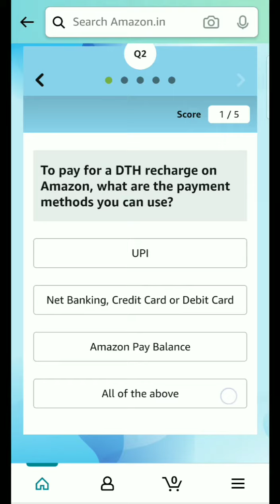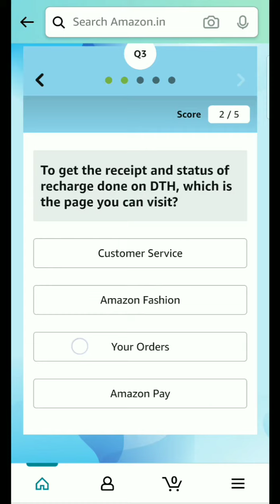To get a DTH recharge on Amazon, one has to visit which page? || Amazon pay DTH quiz answers today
Check winners on 26 August, 2021. 1,500 lucky Winners will get flat rs 100 back on minimum order rs 300

Hope you will be made a  winner🏆...